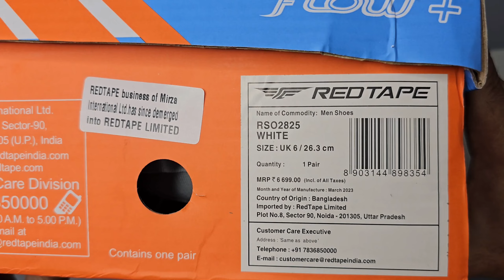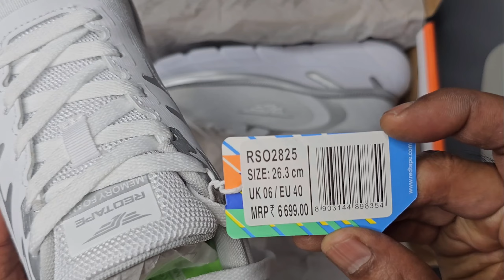Red Tape white shoes (₹1674, ₹1339) @Unboxing And Review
Red Tape Shoes On Cheap Price(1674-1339)Unboxing Zone And Review.         Red Tape white running shoes Shop

red tape shoes

red tape shoes india

red tape shoes women

red tape shoes bd

red tape shoes price in bangladesh

red tape shoes reviews

red tape shoes men

red tape shoes black

red tape shoes unboxing

red tape shoes sneakers

red tape shoes under 1000

red tape shoes air plus

red tape shoes amazon

red tape shoes ajio

red tape shoes advertisement

red tape shoes air

red tape shoes ad

red tape shoes add

red tape shoes all

red tape shoes any good

red tape athleisure shoes

ajio red tape shoes

are red tape shoes good

ajio red tape shoes unboxing

amazon red tape shoes

red tape air shoes

red tape training and gym shoes

red tape black and white shoes

red tape air capsule shoes

red tape all black shoes

red tape high ankle shoes

red tape shoes blue

red tape shoes boots

red tape shoes brand review

red tape shoes black sneakers

red tape shoes brand

red tape shoes best

red tape shoes black price

best red tape shoes

best red tape shoes under 1500

best red tape shoes under 2000

best red tape shoes under 1000

black red tape shoes

bond street red tape shoes

best red tape shoes for running

best red tape shoes under 3000

best budget red tape shoes

best red tape shoes 2023

red tape shoes cleaning

red tape shoes collection

red tape shoes casual

red tape shoes chelsea

red tape shoes company

red tape shoes company kaha ki hai

red tape shoes check original

red tape shoe cleaner

red tape colorblock shoes

campus vs red tape shoes

cheapest red tape shoes

can we wash red tape shoes

how to check red tape shoes original

one chance red tape shoes

how to clean red tape shoes

how to clean white red tape shoes

how to claim red tape shoes warranty

red tape casual shoes

red tape shoes durability

red tape shoes delhi

red tape shoes discount

red tape shoes durability test

red tape derby shoes

red tape drift shoes

red tape derby shoes review

red tape driving shoes

red tape shoes showroom delhi

red tape shoes wholesale in delhi

red tape men's black derby shoes

red tape ke shoes mein les kaise dalen

red tape shoe exchange

red tape most expensive shoes

red tape shoes for women

red tape shoes for men

red tape shoes factory

red tape shoes formal

red tape shoes flipkart

red tape shoes for boys

red tape shoes for gym

red tape shoes for kids

red tape shoes for running

red tape shoes for girls

flipkart red tape shoes

flipkart red tape shoes haul

red tape shoes original vs fake

red tape formal shoes

red tape memory foamshoes

is red tape a good brand for shoes

red tape flow plus shoes

red tape formal shoes review

red tape shoes unboxing flipkart.